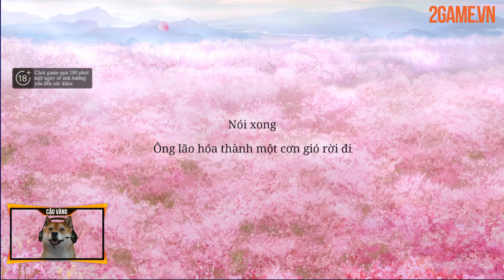[Trải nghiệm] Tam Quốc Chí Chiến Lược - Siêu phẩm game chiến thuật chính chủ Koei Tecmo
⭐️ Tải game Tam Quốc Chí Chiến Lược:

Tam Quốc Chí – Chiến Lược, siêu phẩm game chiến thuật đến từ nhà Koei Tecmo sẽ một lần nữa cho bạn sống lại cái không khí chiến trận của thế giới Tam Quốc, nhất là khi tựa game được xem là bản di động của series Romance of The Three Kingdoms đình đám.